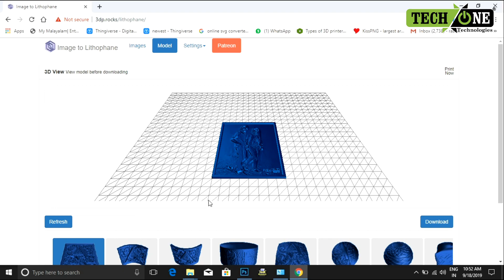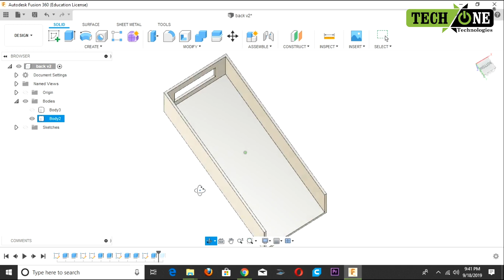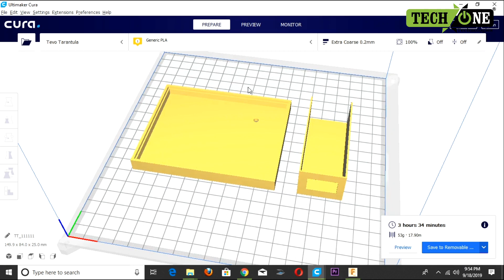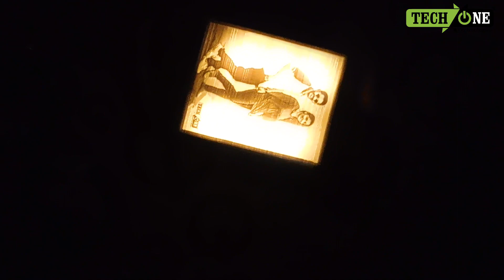3D printed Lithophane Wedding Gift | അടിപൊളി വിവാഹ സമ്മാനം | Lithophane method in 3D printing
We TechOne Technologies are the group of engineering students established in 2018,We helps the students and public to upgrade there innovations with the latest technologies,we do work shop sessions for students and public in different technologies

Camera :Arun madamana
Title Motion: Rafi Kalpetta
Technical Support: Vipin VV
Editing:Rashid kaniyambetta

TechOne technologies